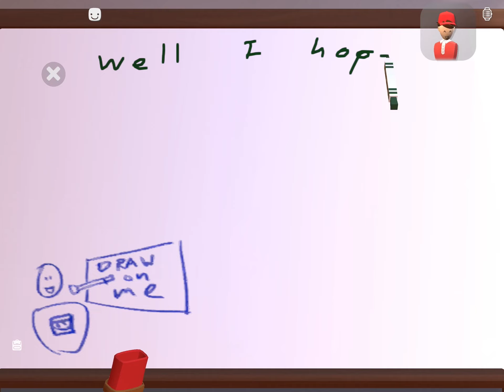RecRoom LasterTag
Hey in this video I’ll be playing LaserTag in RecRoom if you guys have anything I could do to make my videos better please comment down below and also I’ll be answering questing in the Description I hope you enjoy